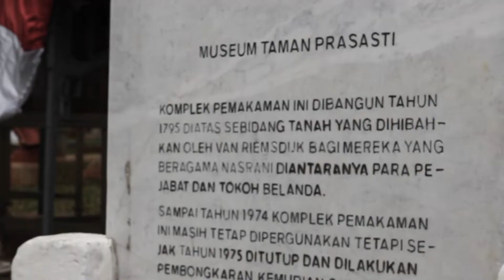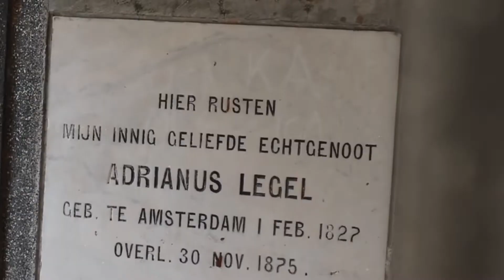VLOG TAMAN PRASASTI DAN MONAS - KUSIK #1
Hai Klifoners!

KUSIK atau KLIFONARA NGUMPUL ASIK merupakan konten baru di youtube klifonara yang isinya tentang kegiatan seputar klifonara dan pastinya berhubungan sama kalian nih Klifoners.

Salam KLIK!!!